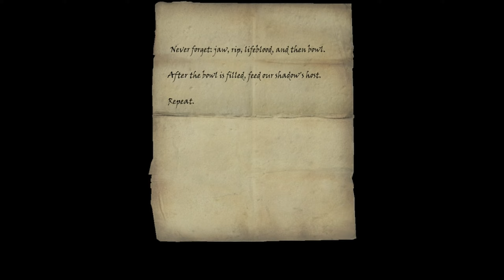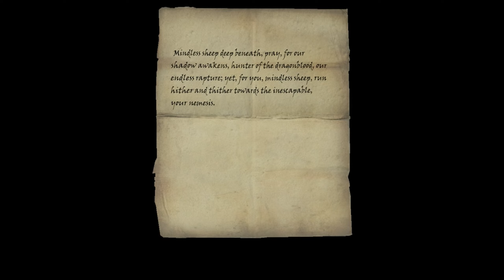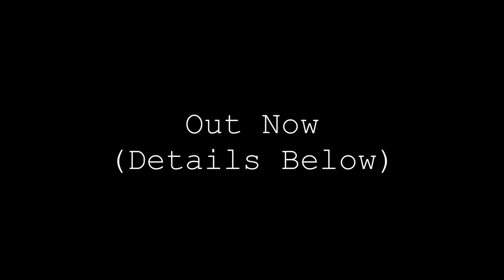Nemesis Trailer - Skyrim Horror Mod (NEW UPDATE)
This mod adds a relentless pursuer to the game named Nemesis, who will begin to hunt you at level 5. Nemesis has new chase/combat music, a voice, a model, and tweaked AI. It will follow you everywhere, and it will result in many random creepy encounters. You can defeat him, but he's brutally tough, so it's not recommended!

Music is by me and so is most of the sound effects!